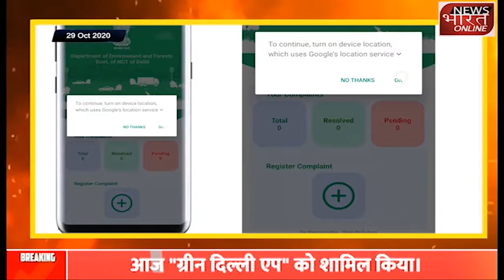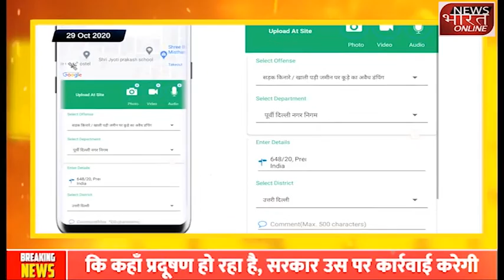Delhi में Pollution समस्याओं को लेकर Arvind Kejriwal ने Launch किया Green Delhi APP